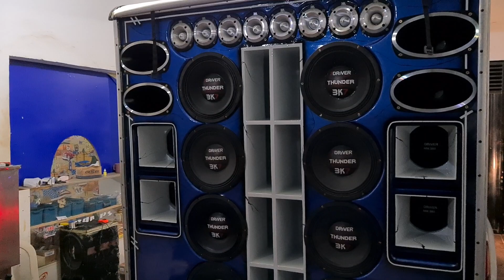S-10 COM SOM TOP VASCULHANTE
✅ Siga no Instagram também

S-10 Branca de Neve 7driver 3k7 e módulos Taramps

EQUIPE FABINHO AUTOSOM ARIQUEMES-RO

🇧🇷�Para você conseguir ouvir todas frequências do áudio do vídeo use um fone bom ou no seu som pelo Bluetooth 🇧🇷

✅ Desde já agradeço a sua visualização✌🏽👊🏽

✅ Se quiser tirar uma dúvida pode chamar nos comentários que assim que possível respondemos, assuntos mais longos pode deixar o numero de Whats.